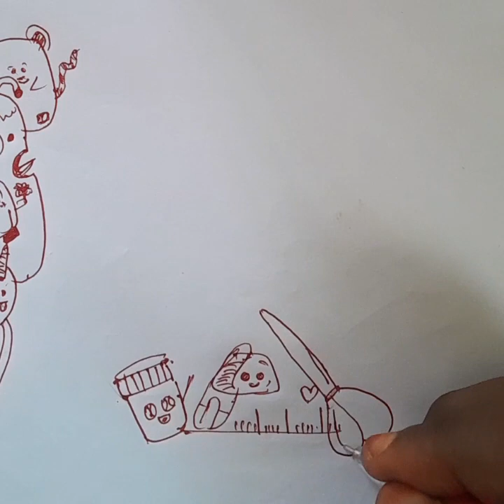365dayschallange timepassopedia doodle art day7_video3